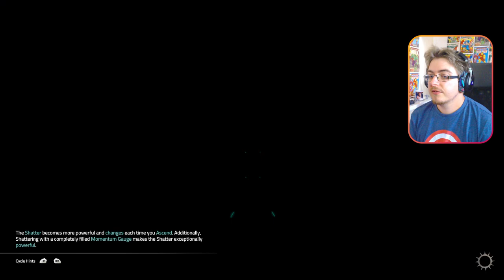So I Played More Atlas Fallen: Reign of Sand - Gameplay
♦ Watch Live on Twitch ► Wednesday, Thursday & Friday!
♦ New YouTube Videos ► Saturday, Sunday & Monday!